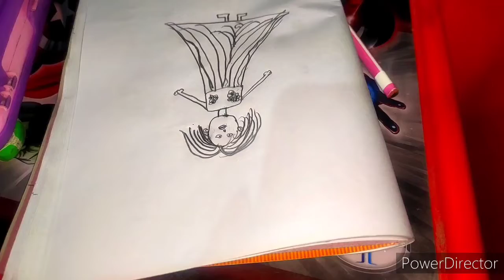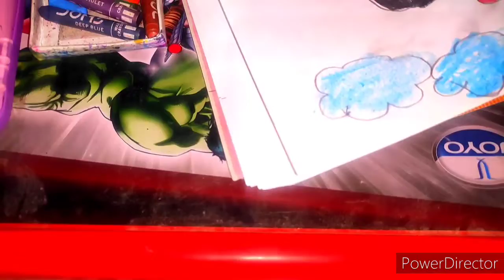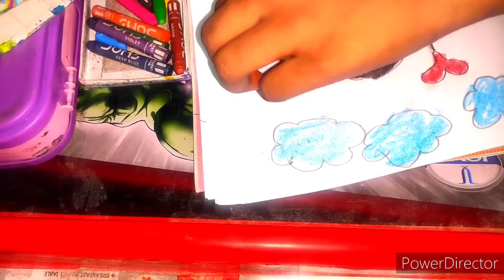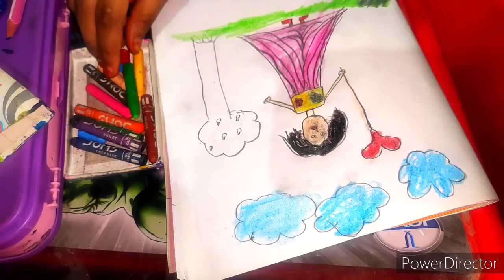baby doll draw beautiful draw